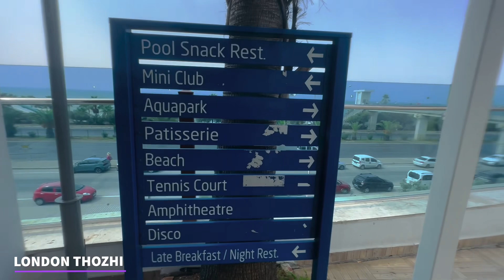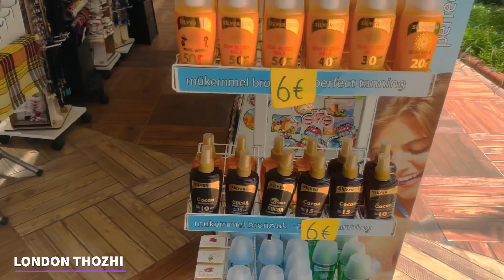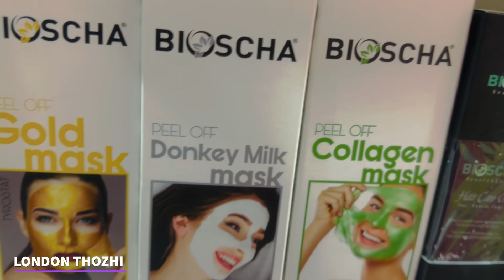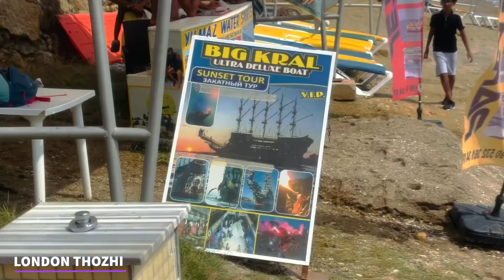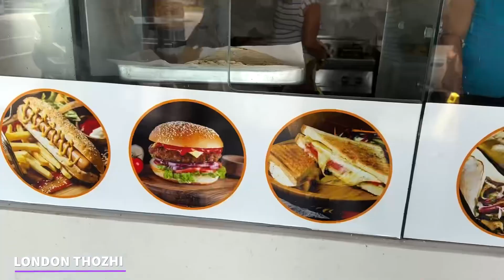நீண்ட நாள் ஆசை Turkey-ல் நிறைவேறியது 😍Papa Birthday 🎂 parasailing 🪂vlog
Hello
Welcome to londonthozhi YouTube channel! I am Priya Prabhu, and I am delighted to invite all of you to experience a typical day in my life through the dayinmylife series. As a homemaker and a proud motheroftwo beautiful children, I strive to create a warm and nurturing environment for my family. On this channel, I will be sharing glimpses of my routinelife as well as offering valuable insights on various topics such as gardentips homedecor, cleaningmotivation , cooking , receipeintamil from around the world, and the daily routines of an indianmomdailyroutine.

One of my biggest passions is cooking, and I find immense joy in experimenting with different flavors and creating delicious meals for my loved ones. Through homemadechef , I will be sharing my easy-to-follow and mouthwatering recipes, along with tips on how to make them healthier without compromising on taste. Whether you're a seasoned cook or a beginner in the kitchen, I am confident that you'll find inspiration and practical ideas to try out in your own sweet home kitchen.

In addition to cooking, I have a keen interest in home decoration. With the dailyvlog series, I will guide you through various techniques and creative ideas to turn your house into a beautiful home. I will share tipsandtricks that will help you infuse your personal style into every corner of your living space.

Maintaining a clean and organized home is essential for a harmonious living environment. Through cleaningmotivation , I will share you with effective strategies, cleaninghacks, Also gardening is a hobby that brings me immense happiness, I will share valuable gardeningtipstricks.

I am incredibly excited to embark on this journey with all of you.

Together, we can create a haven filled with love, warmth, and inspiration.

Timecodes
00:37 - Opening
01:19 - Turkey Tour
01:59 - Turkey shopping
05:29 - Turkey Food
06:47 - Parasailing
10:06 - Trurkey streets
11:08 - Papa birthday
14:00 - Room vacation
15:47 - Hotel to airport
16:52 -  Back to my story
18:20 - Top 3 Comments
19:00 - Closing